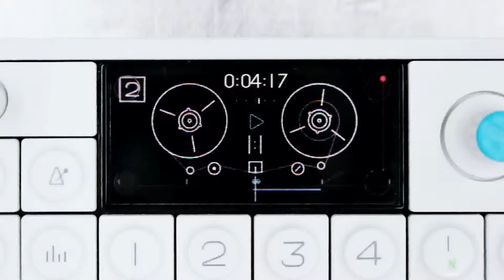Swedish House Mafia - One